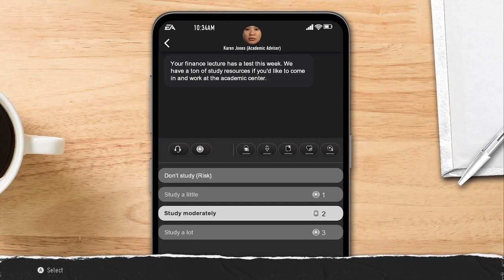CFB 25 2-Star QB Road to Glory Ep #022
Underdog: Sign up with code MSGD or check the link below to claim your Special Pick + First Time Deposit offer up to $250 in bonus cash!

Welcome to MSGD - Your Premier CFB Ultimate Team Hub!

🎮 About Me 🎮
Welcome to the world of CFB Ultimate Team! Whether you're a die-hard CFB fan, a casual player, or just love exploring new cards and strategies, you're in the right place. Join me as I dive into the depths of CFB Ultimate Team, grinding out solo challenges, and experimenting with a variety of cards to create the ultimate team.

🏈 Daily Gameplay: Tune in three times daily for fresh CFB Ultimate Team content! From solo challenge grinds to testing the latest and greatest cards, I've got you covered with all the CFB action you crave.

💪 Solo Challenges Mastery: Watch me tackle every solo challenge CFB has to offer. I'll share my strategies and tips to help you conquer these challenges and maximize your rewards.

🃏 Card Testing Galore: I love experimenting with different cards to find the best fits for various playstyles. See in-depth reviews and gameplay with the newest additions to the game.

🤝 Community & Engagement: This isn't just a channel; it's a community of CFB enthusiasts. Share your thoughts, strategies, and connect with fellow players in the comments. Let's build a vibrant, supportive community together!

📅 Triple Daily Uploads: I'm dedicated to bringing you fresh content three times a day, ensuring you never miss out on the latest gameplay, tips, and card reviews.

Follow me as I grind through solo challenges, test out new cards, and build the ultimate CFB team. Your interaction and engagement are what make this community great, so jump in and join the fun!